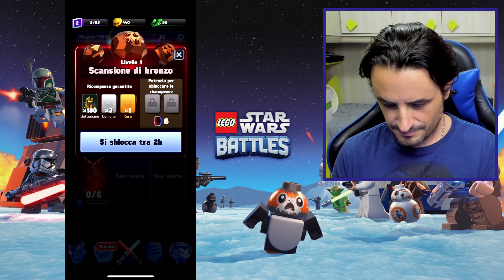LEGO STAR WARS BATTLES ► GAMEPLAY ITA | COME CLASH ROYALE!